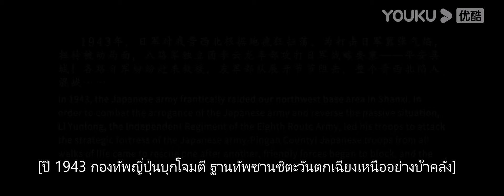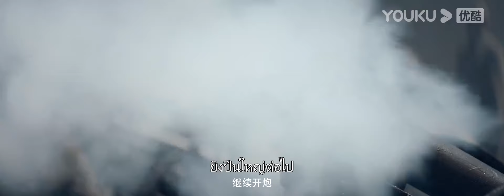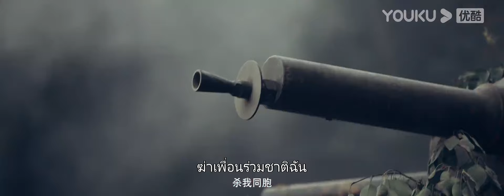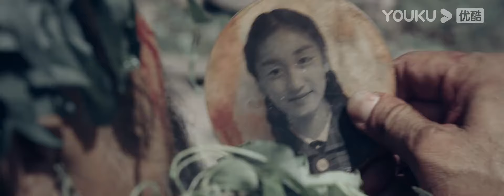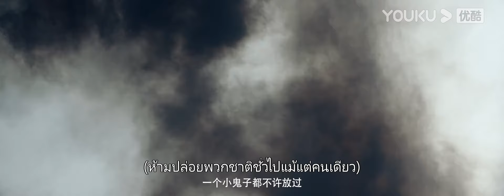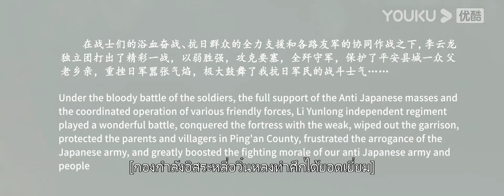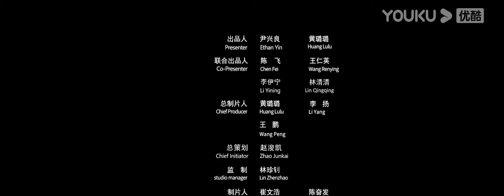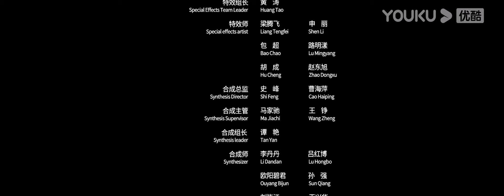หนังซับไทย🎞เผด็จศึกหุบเขาผีร้องไห้ Fighting in the Ghost Cry Valley | หนังจีน/สงคราม | YOUKUภาพยนตร์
หนังซับไทย🎞เผด็จศึกหุบเขาผีร้องไห้ Fighting in the Ghost Cry Valley | หนังจีน/สงคราม | YOUKU ภาพยนตร์
เรื่องย่อ : ดัดแปลงจากนิยาย "สามทหารเสือ" ของตูเหลียง ในช่วงต้นปีค.ศ. 1942  กองทัพญี่ปุ่นบุกโจมตีพื้นที่ฐานทัพในภาคตะวันตกเฉียงเหนือของมณฑลซานซี เพื่อต่อสู้กับความเย่อหยิ่งของกองทัพญี่ปุ่น หลี่อวิ๋นหลงนำกองทหารอิสระเข้าโจมตีกองทหารญี่ปุ่น ทำให้กองทหารญี่ปุ่นจากทุกทิศทุกทางเข้ามาช่วยเหลือกองทัพของตน แต่ก็ถูกทหารจีนขัดขวาง หลี่เจิ้งหู่ได้รับคำสั่งให้นำกองร้อยทหารม้าเข้าไปช่วยเหลือข่งเจี๋ยในการปกป้องหุบเขาเสวี่ยหลาง อย่างไรก็ตาม เขาค้นพบโดยบังเอิญว่าทหารญี่ปุ่นกลุ่มหนึ่งเคลื่อนไหวอย่างแปลกประหลาดโดยพยายามโจมตีกองบัญชาการกองทหารของหลี่อวิ๋นหลงผ่านหุบเขาผี พวกเขาจึงรีบไปที่หุบเขาผีเพื่อเข้าไปช่วยสหาย และเปิดฉากการต่อสู้กับกองทัพญี่ปุ่นอย่างสมศักดิ์ศรี ในท้ายที่สุด กองทัพญี่ปุ่นถูกสกัดกั้นและพวกเขาได้รับชัยชนะในที่สุด
★ประเภท: สงคราม
★ผู้กำกับ: หวงเหอ
★นักแสดง: หลี่เมิงหนาน/หลัวลี่ฉวิน/จางกวงเป่ย/โหยวลี่/จ้านเว่ยฮว๋า/จางฉู่เซวียน/หวังฉวนโหย่ว/เยว่เยว่ลี่/ซานฉีจิ้งอี/น๋าวเหมินเอ๋อร์เอ่อร์เต๋อนี๋/จงเหลย/เฉินรุ่ย/ตู้ซ่วย/หยวนปู้

00:00 เว็บไซต์ YOUKU เวอร์ชั่น International ใช้งานได้แล้ววันนี้
02:00 ดาวน์โหลดแอป YOUKU International เพื่อรับชมสิ่งที่น่าสนใจได้ก่อนใคร